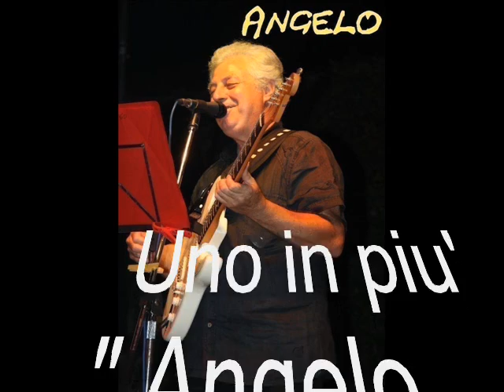Uno in piu'; Cover Battisti, Angelo Frasca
Oggi; Uno in piu' un brano scritto da Mogol cantato da Battisti questa  canzone fu' interpretato anche da altri, Riki Maiocchi  i Dik Dik, in questa mia personale versione arrangiata a modo mio, buon ascolto Angelo Frasca.  Prodotto non commerciabile destinato
per usi amatoriali condiviso con invocazione
Pertanto musiche, testi, filmati foto, arrangiamenti
ed esecuzioni appartengono ai legittimi proprietari.